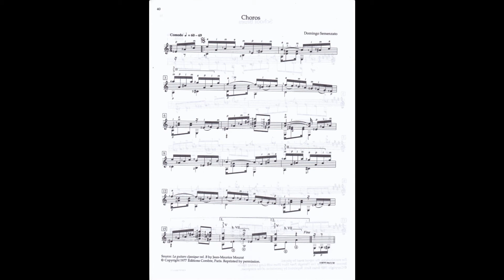Choros-Domingo Semenzato(Classical Guitar Cover)